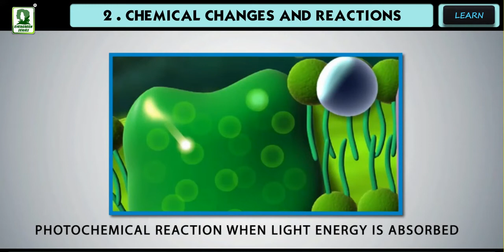TYPES OF CHEMICAL CHANGES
Chemical changes or chemical reactions are mainly of four types. These are :

1. Combination reaction : It is a chemical reaction in which two simpler reactants combine to form a single product. Such reactions can be brought by the action of heat, light, pressure, electricity, etc.
The combination reaction in which a compound is formed from its constituent elements is called synthesis reaction.
2. Decomposition reaction : It is a chemical reaction in which a chemical compound decomposes to give two or more new substances.
Decomposition reactions may be of the following types :
(i) Thermal decomposition. It is a decomposition reaction brought about by heat.
3. Displacement reaction : It is a chemical reaction in which an element replaces another element in a compound and takes its place.
Displacement reactions are of the following types :
(i) Displacement of a less reactive metal by a more reactive metal (in the electrochemical series) :
(ii) Displacement of a less reactive non-metal by a more reactive non-metal :
4. Double decomposition or double displacement reaction : It is a chemical reaction in which two compounds in their aqueous solutions react to form two new compounds by the mutual exchange of their radicals.